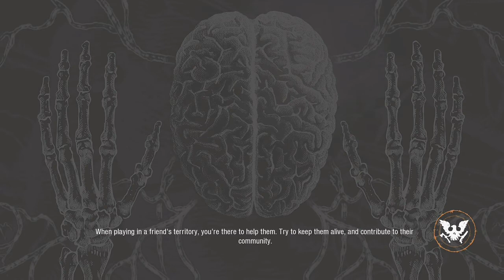State of Decay 2 What Happens If Everyone Dies In Your Community